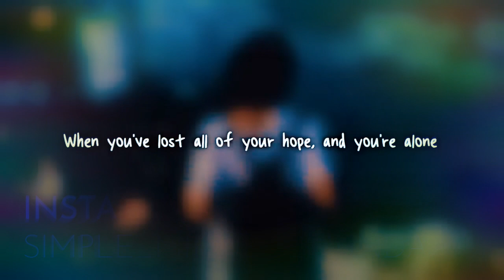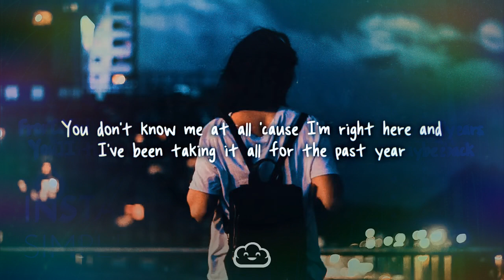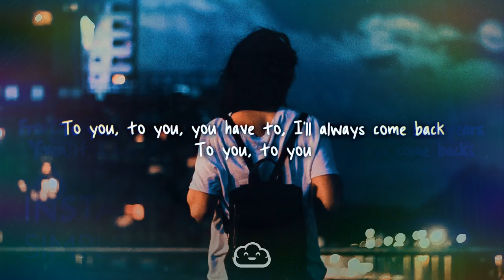New Lyrical Video | Lyrical Song | Lyrical WhatsApp Status | New English Song